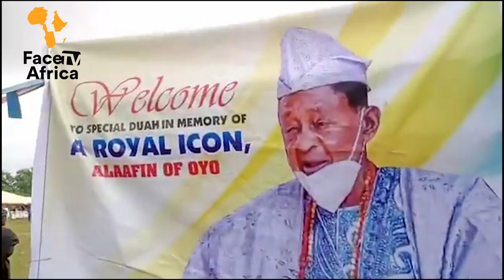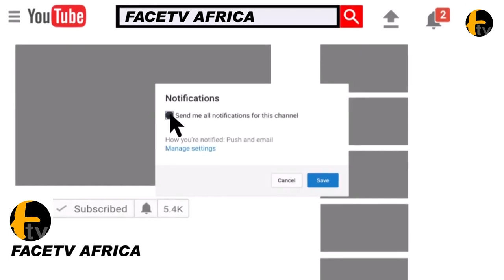SPECIAL DUAH FOR LATE LATE ALAAFIN OBA LAMIDI ADEYEMI III AT ISEYIN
SPECIAL DUAH FOR LATE LATE ALAAFIN OBA LAMIDI ADEYEMI III AT ISEYIN Facetv Africa and Music face: Real Indigenous Nigerian Music. We profile top performance, top rated Nigerian musicians, legends, events, video musicals and we dish them out to you from a Nigerian point of view.